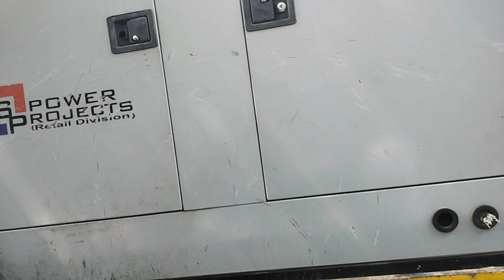আজ ভবানন্দপুর বাপি সাউন্ড নিউ,30 বাজছে//Bapi sound New Box 30 at bhavanandpur